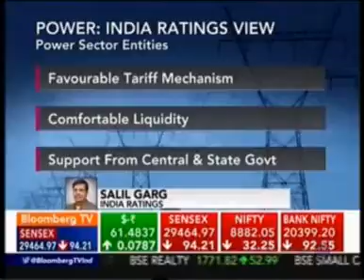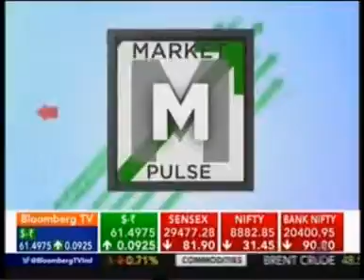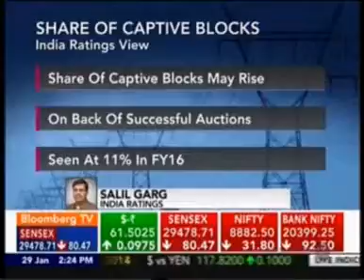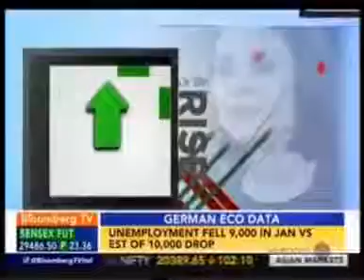Bloomberg tv interview with mr salil garg director corporates on fy 16 power outlook 360p